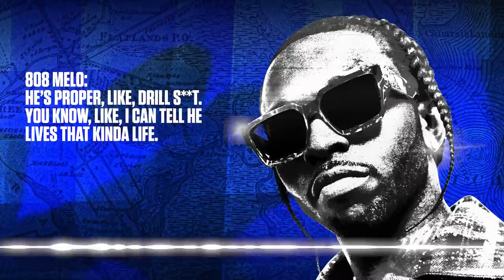Complex Subject: Pop Smoke | Spotify Original Trailer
Welcome to Complex Subject, a new podcast series that dives deep into the untold stories behind the defining artists and moments of our time. This season is about the life and tragic death of Pop Smoke, the rapper who brought Brooklyn drill, and its secret street war, to the mainstream. The podcast is hosted by DJ Pvnch.